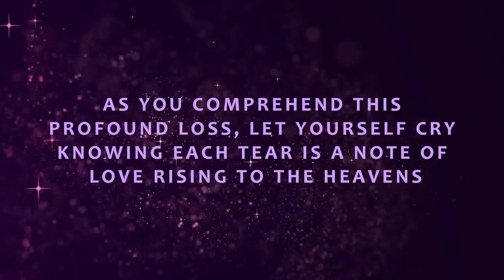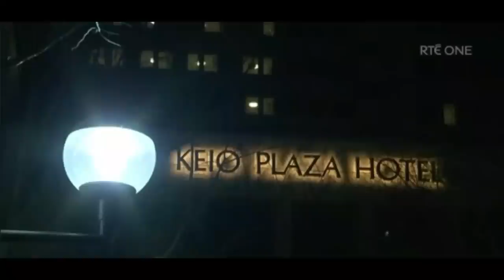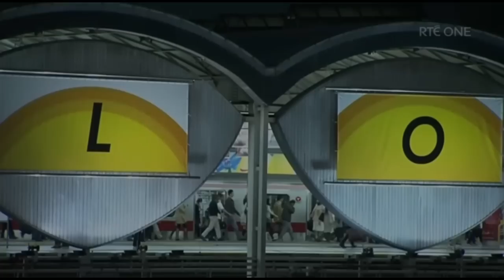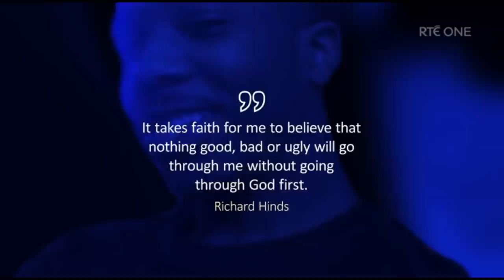THE NICOLA FURLONG MURDER : Away from home, when a fun night out turned into a nightmare.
This is the case of Nicola Furlong who was a foreign student living in Japan studying Japanese. Nicki Minaj was playing in Toyko on the night of the 23rd of May 2012. Nicola would attend with her best friend. What started out as a fun night out soon turned into a nightmare.